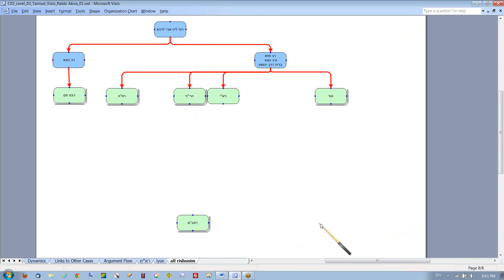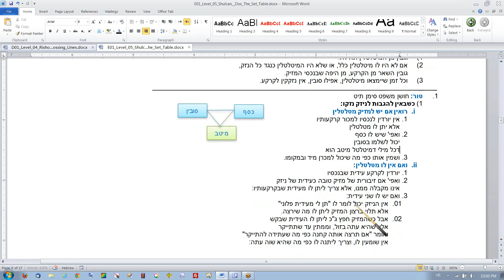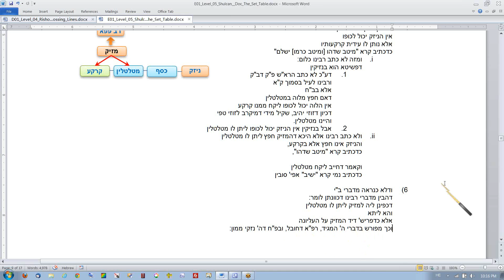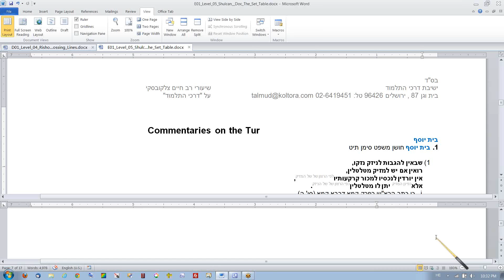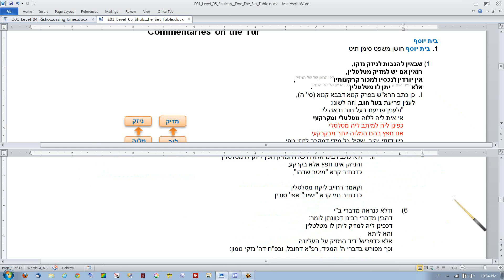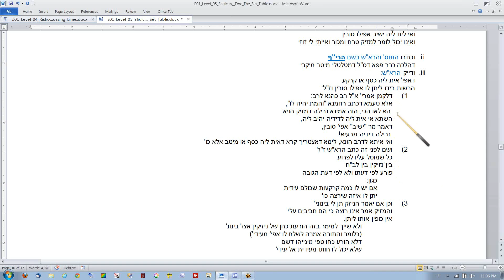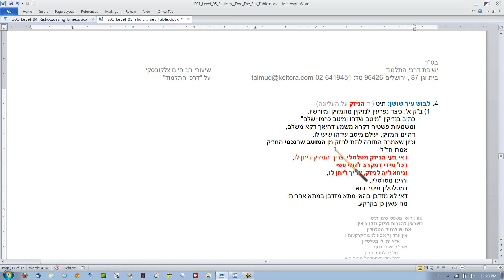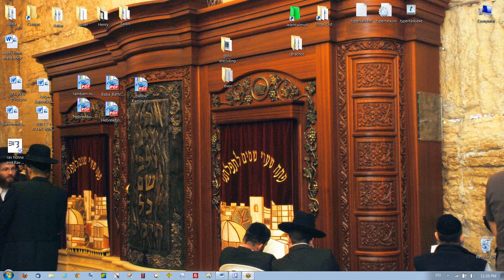iyun b36 2012 08 23 21 41